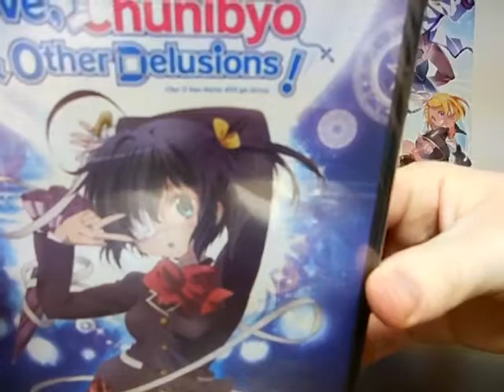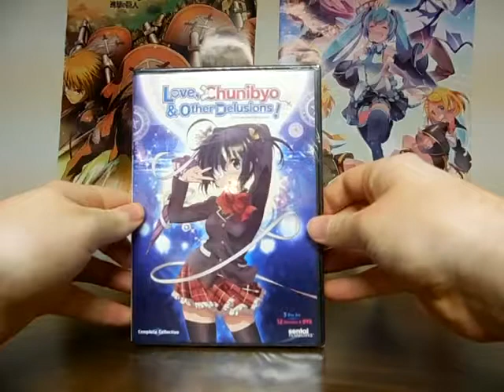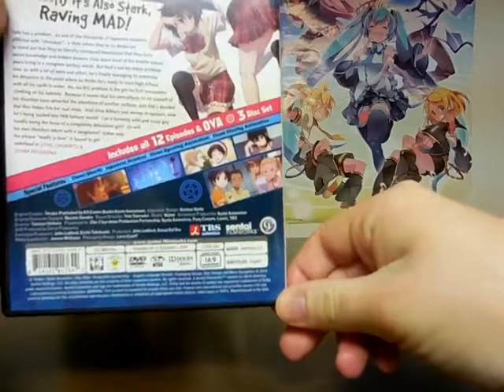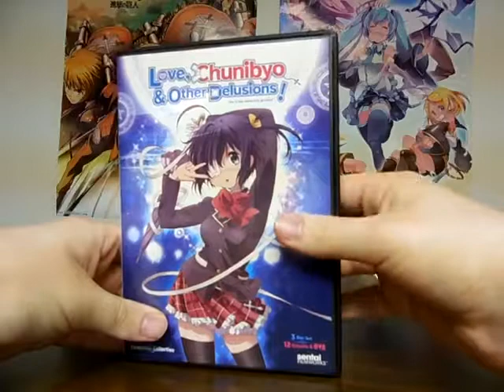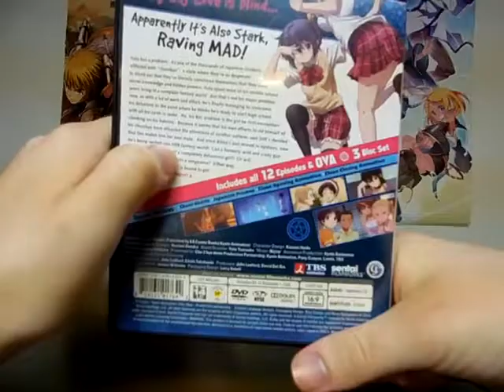NICK54222 Unboxing: Love, Chunibyo, and Other Delusions DVD (Standard Edition)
Well this anime release is quite... complicated to say the least.

Love, Chunibyo, and Other Delusions is an anime I've wanted to see for a while, as with all the other anime I unbox these days. But there's something unique about this. Or rather, messed up about it.

As you guys probably know, I prefer to watch the anime dubbed unless it does not have one after a certain period of time or it is released WITHOUT IT. Speaking of, that's what this DVD is. Just a sub.  But there is a Collector's Edition with a bunch of art books and collector's items from the show.

But among them is not just the DVD and Blu-Ray together, but the actual dub. And the people who licensed this DID NOT release the standard edition with a DUB! So that was probably a big mistake in my opinion and thankfully this was fixed in Season 2.

But on the plus side, I plan to watch BOTH THE SUB AND DUB! Well to be more precise, watch the sub on DVD and then stream the dub on the Internet. And probably I'll do the same with Season 2, only then I watch both on the same DVD.